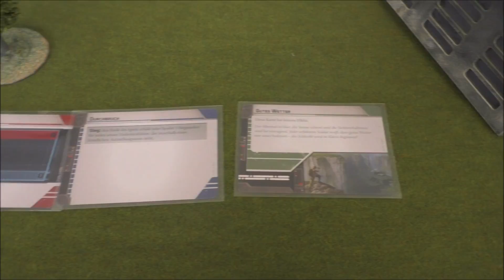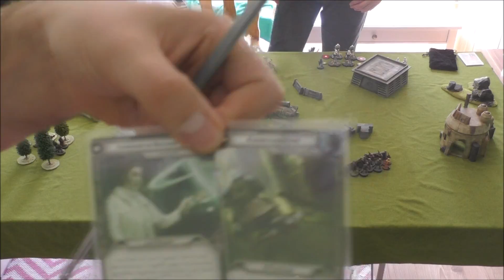Star Wars Legion Schlachtbericht 4 (Deutsch)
hier der 4. Schlachtbericht Star Wars Legion 800 Punkte.

Es wurde gebeten, dass wir einen Schlachtbericht komplett abfilmen. Diesem Wunsch wollen wir in diesem Video nachgeben.
Ich hoffe der Schlachtbericht gefällt Euch.

Wir würden uns sehr über Feedback freuen.  Habt Ihr uns eigentlich schon Aboniert? Dann bekommt ihr sofort mit, wenn ein neues Video online geht.

In der Playlist und auf unserem Kanal findet ihr weitere Schlachtberichte, Einheitenfoki und vieles mehr!